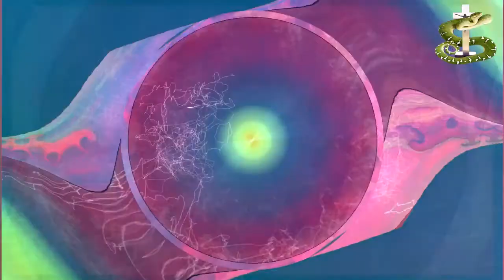[SIMV108] Tasekute Kudasai - Devil's Advocate [2014]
[SIS13]
Classy club/trance with a few speech samples taken from the fantastic movie "Devil's Advocate" [1997].

I do not hold any copyrights to this particular movie; the samples and video cuts taken are according to the Fair Use Policy and my song has been released under a Creative Commons Share Alike license, meaning you are free to use this track fully or partly as long as you keep the original artist name, title and copyright credits.